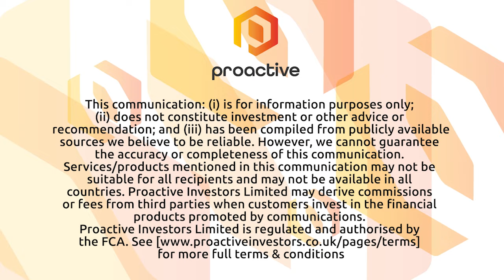Benchmark Holdings PLC on its half year results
Trond Williksen, chief executive, and Septima Maguire, chief financial officer at Benchmark Holdings joined Katie to talk about the company's 'excellent' half-year results.

The group experienced a 33% jump in revenue and a 100% jump in EBITDA.